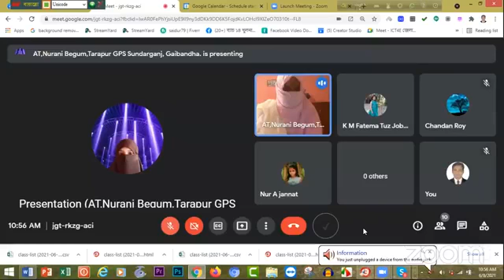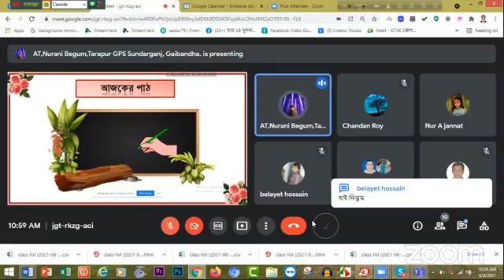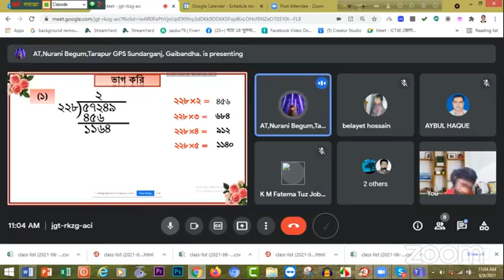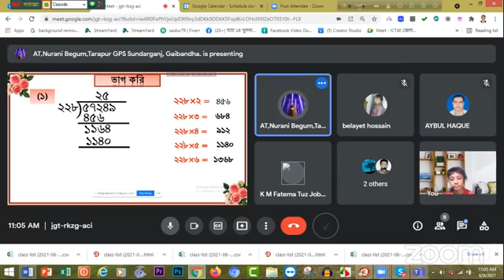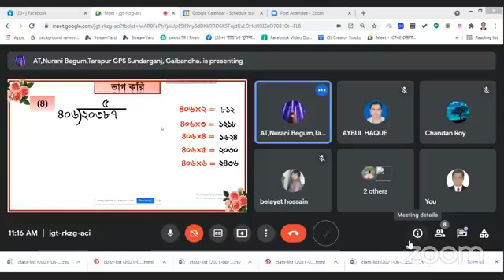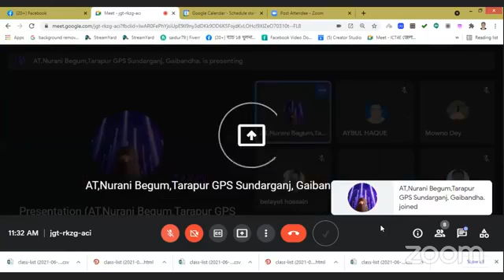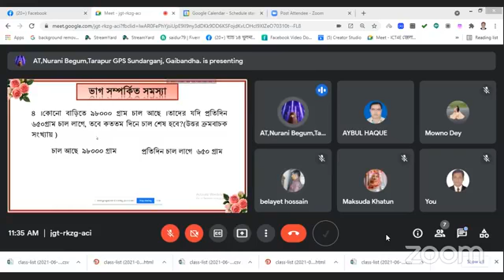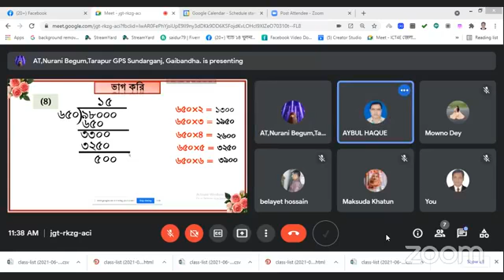ভাগ ,অনুশীলনী ২ ,৫ম -শ্রেণি।